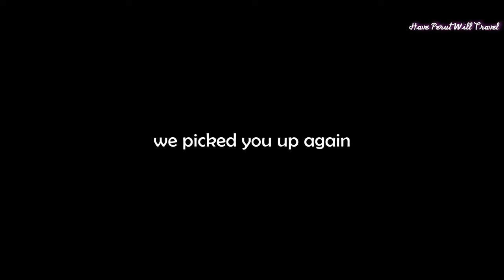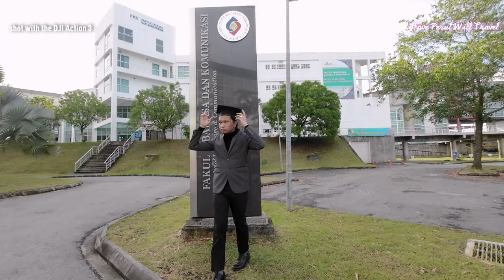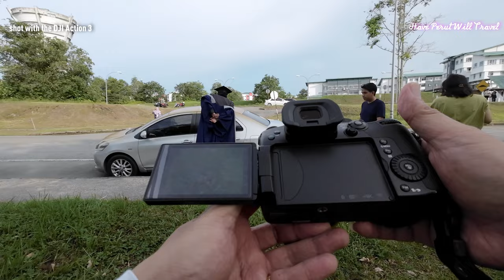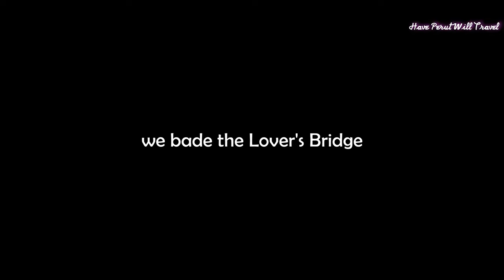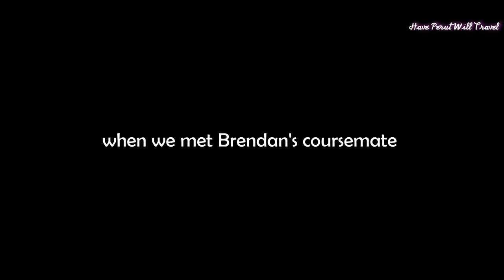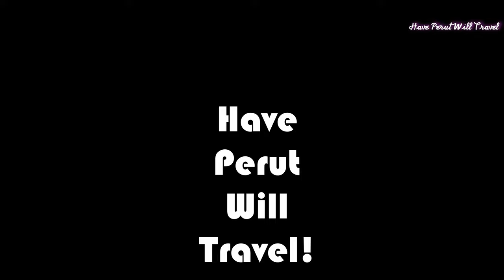BRENDAN's Photo Shoot!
Photo Shoot!

After lunch at Unplugged Coffee rather than wait for the weather to cool, we drove back to My Inn Hotel so that Brendan change into his graduation garb before heading out again to UNIMAS

Do check out our next video for coverage of the photography session!

However given the erratic weather here in Kuching we immediately set out to UNIMAS so that Brendan could have himself a photography session adorned in his graduation robes.

The first venue for his photography session was his faculty. We then drove to the bridge across UNIMAS Lake affectionately called Jambatan Cinta (The Lover's Bridge).

The next photography session was held around the Dataran Tuanku Abdul Rahman (DETAR). From here we took a stroll to his faculty again.

The final photography session was held at his old college, Cempaka College. He has some bittersweet memories of living here, some good; some not so good. Most were memorable for better or for worse.

With that we wrapped up Brendan's photo shoot and drove back to the hotel. In hindsight, we were thankful for doing the photo shoot earlier as we soon saw dark clouds overhead.

We can't wait for his graduation ceremony tomorrow!

Song: A Dream Within a Dream - Christophe Gorman
Song: A Lot Like Love - Bonn Fields
Song: A Place for Us - Howard Harper-Barnes
Song: As of Now - Leimoti
Song: As We Think - Kikoru
Song: At First Light - Gavin Luke
Song: Before All of This - Raymond Grouse
Song: Chai - Saira Ridley
Song: Cherry Picking - Alfie-Jay Winters
Song: Company Keeper - Frank Jonsson
Song: Effeuiller La Marguerite - Clarence Reed
Song: Finding Truth - Sleeping Vines
Song: In Case You Forgot - Howard Harper-Barnes
Song: Inflection Point - Howard Harper-Barnes
Song: It Starts With Us - Airae